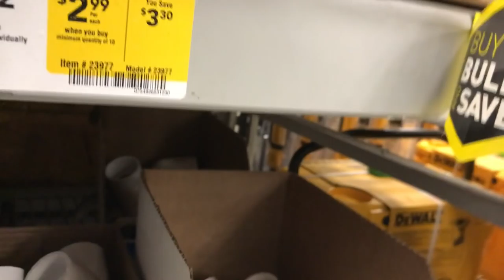120G SALTWATER AQUARIUM NO PROTEIN SKIMMER BREAK DOWN | HOW TO SUCCESSFULLY MOVE A LARGE REEF TANK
This has been a successful Reef Tank for 3 years. Its been up and running with out a Protein Skimmer. Its mostly been taken care of with natural  Macro Algae, water changes, and now its time for Someone Else to take Control of the Reef Tank.
My Buddy is moving here soon, and Ready to move into a smaller tank once he is settled in. So until then He will talk to you laters.